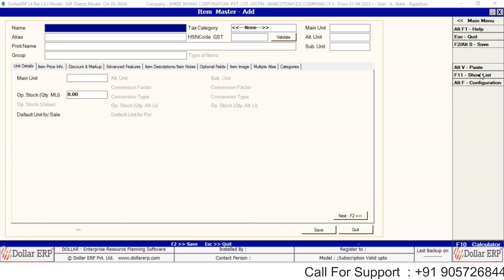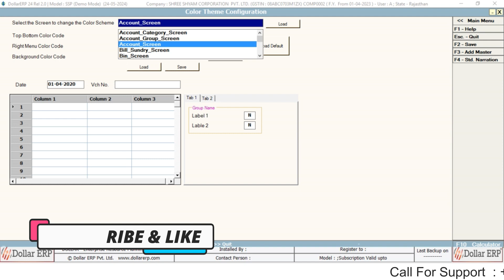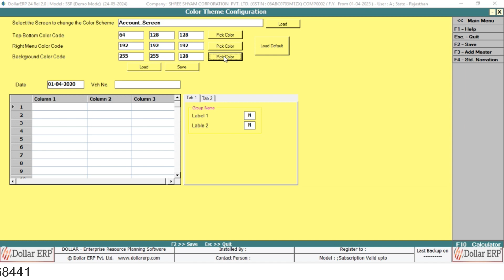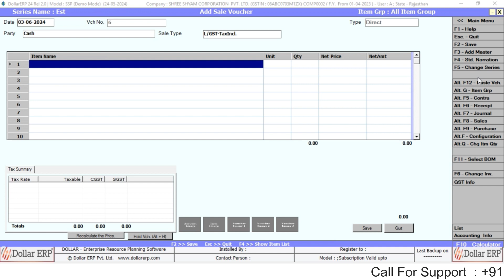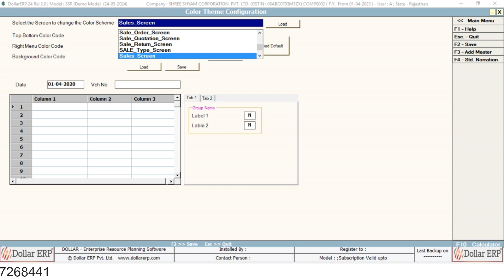Change Screen Theme in Dollar Erp Software,Masters,Inventory,Reports Screen Color Change in Dollar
change,screen,colour,login,tutorial,colour theme,specific systems,how,sap,how to,settings

Hello Everyone !! Welcome to our channel " (MS Techno Hub) "  I Am Monu Solanki create this channel is to provide technological information on the different thing like , Computer, Telecom, Social Site, New Technology,Smartphone,Busy Software ,Acounting Videos,Learn Acounting Software Busy ,Busy App, Busy BNS App and many more Videos which give you knowledge and information from around the world; Mostly in Hindi language. I will try to give my best knowledge about the technology and to show you most entertainment Videos.

We Give You Best Support For For All Accounting Software , This YouTube channel provides comprehensive support for all accounting software, offering tutorials, troubleshooting tips, and expert advice to help users navigate and optimize their accounting systems effectively. Whether you are a beginner or an experienced user, this channel aims to be your go-to resource for all your accounting software needs.